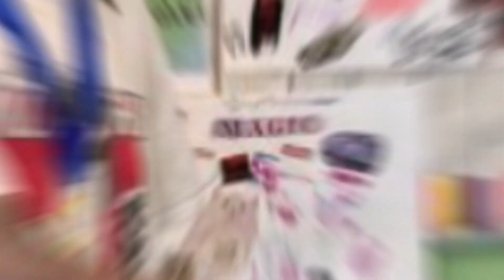Market Volatility I Explained for Kids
Sara celebrates Financial Literacy Month and explains market volatility.